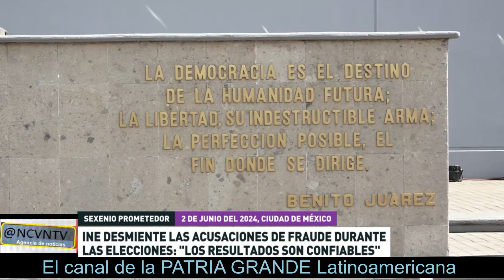INE desmiente acusaciones de fraude durante las elecciones en México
¡Somos DINERO en tus Manos! Toca el siguiente link para detalles
EL CANAL DE LA PATRIA GRANDE LATINOAMERICANA ¡TE SALUDA!
¡QUE LA DICHA TE ACOMPAÑE SIEMPRE!- Te regalamos CONOCIMIENTO.
La programación IA es más convincente hasta en 82% que la programación convencional. Ejemplo: Un comercial realizado por IA convencerá hasta 82% más hacia la compra de un producto o servicio.¿La Razón? La IA es programación neuronal dirigida al subconsciente.
Aprende IA con iTCommMedi@ Totalmente solamente sigue estos pasos y recibirás UN CURSO DE INTELIGENCIA ARTIFICIAL total EN LINEA.
¡De inmediato!

¡VISITA NCVNTV! ¡SOMOS LA SEÑAL! ¡ESTAMOS EN TUS MANOS!